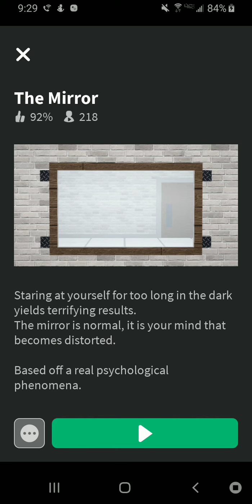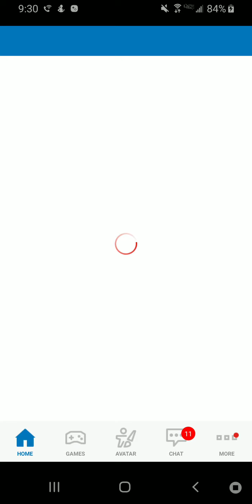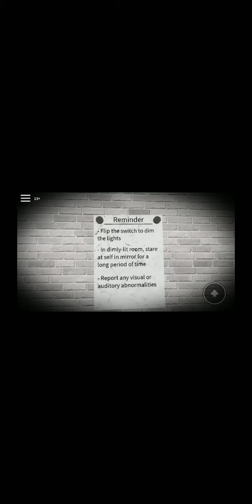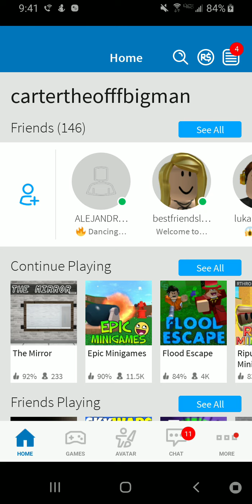Playing the mirror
So yas and i just heard my mic its earape lol